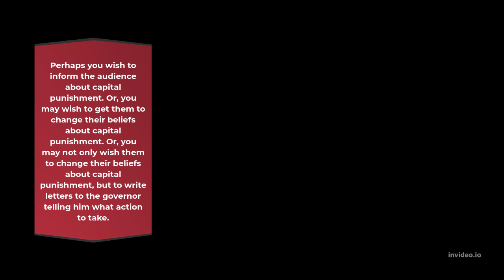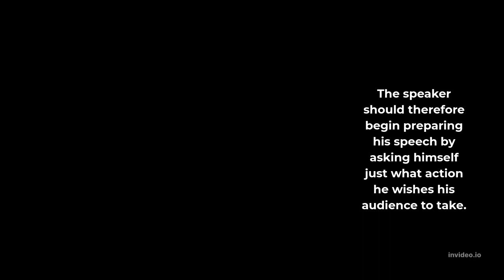Public Speaking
speaking style